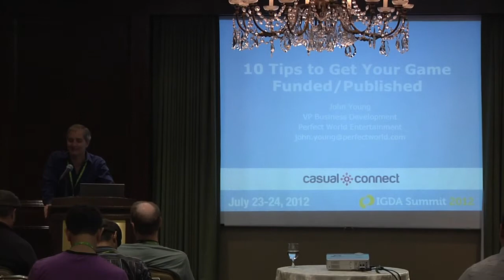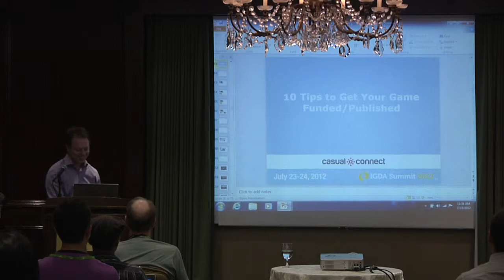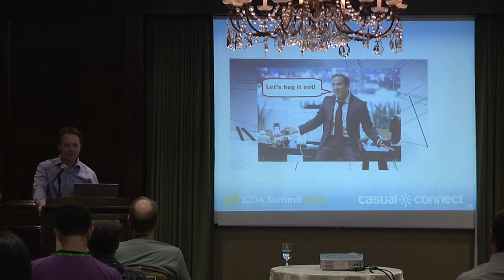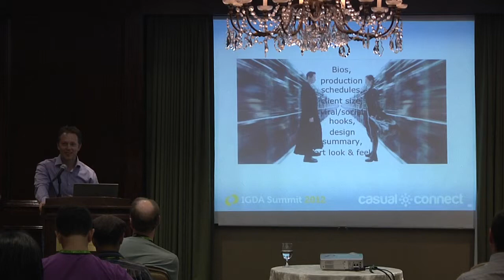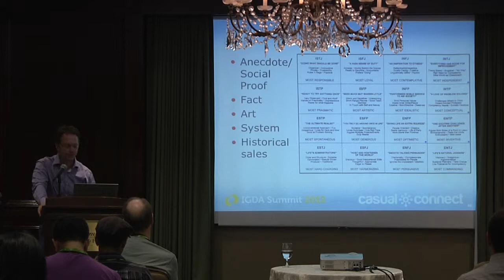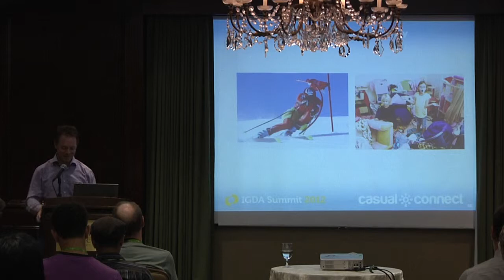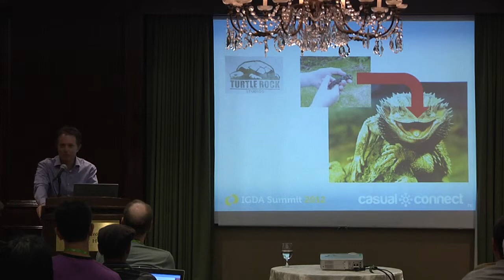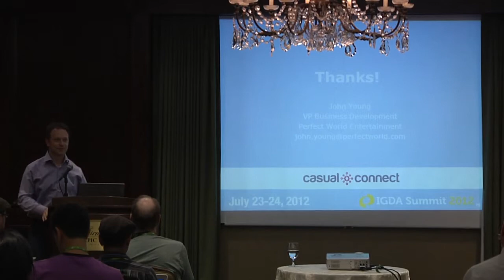10 Tips to Get Your Game Funded/Published | John YOUNG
You're in the market to find a publisher once every few years, but publishers are courting developers constantly. How do you stand out? What goes on after you leave the room? How specific should you be, when you don't really know what you have? What can you do to stand out as the "must do deal"? In this talk, real-world examples, and hopefully funny anecdotes, will be given of what worked, what didn't work, and why.

Delivered at the IGDA Summit @ Casual Connect Seattle, July 2012.